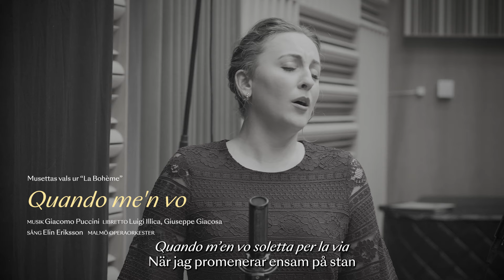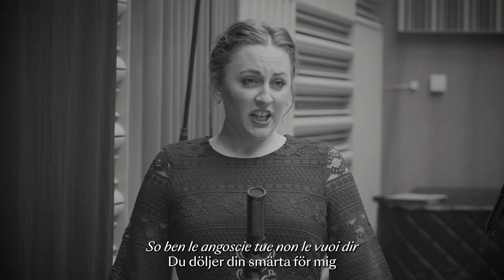La bohème - Musettas vals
Malmös operaorkester spelar "Musettas vals" ur operan La bohéme.

Giacomo Puccinis La bohème, med sin underbara musik, är en av de stora operaklassikerna. Följ med till 60-talets New York i en gripande och färgstark berättelse om kärlek, vänskap, drömmar, dekadens, passion och popkonst.

Premiär 15 mars 2025

KOMPOSITÖR Giacomo Puccini
LIBRETTIST Luigi Illica & Giuseppe Giacosa

SÅNG Elin Eriksson
DIRIGENT Daniel Carter

MALMÖ OPERAORKESTER